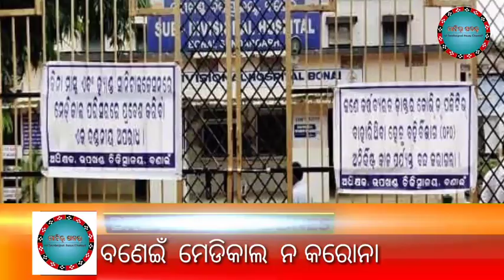ଆଜିର ଖବର //today headlines